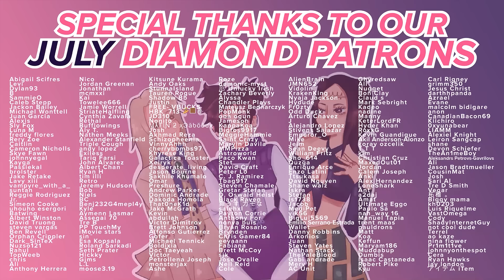BAKUGO.. 💔 My Hero Academia - 7x11 - Light Fades to Rain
This better not be happening!! .·°՞(¯□¯)՞°·.

0:00 Intro/Recap
1:19 Reaction
14:40 End Discussion